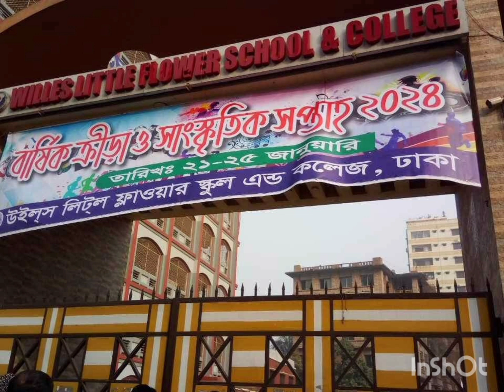WLFSC Sports weak